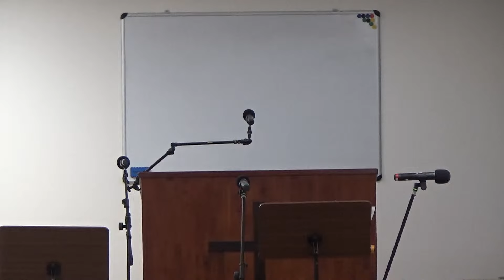Louanges de l'assemblée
Cantiques chantés par l'assemblée durant le culte du dimanche 17/11/2024.